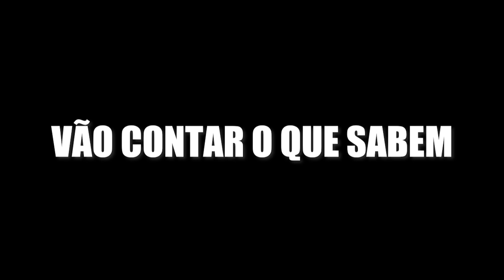OS FILHOS DEFENDEM O PAI COLOCADO NO FREEZER - CLAUDIA HOECKLER - FROZEN BRASULEIRA - CRIME S/A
Claudia e Valdemir Hoeckler estavam juntos há mais de duas décadas. Mas a foto de casal feliz era apenas fachada de mídia social. Depois de Claudia contar sua versão numa entrevista exclusiva, agora, eu converso com dois filhos de Valdemir e sua ex-esposa. E também falo com duas amigas de Claudia que presenciaram várias das cenas relatadas por ela. Confira essas duas entrevistas que trazem relatos e visões diferentes, mostrando que uma história sempre pode ter vários pontos de vista distintos. Nessa primeira parte, os filhos e a ex-mulher de Valdemir contestam as alegações de Claudia e garantem que a real vítima é ele.